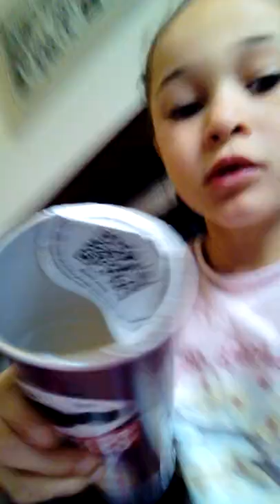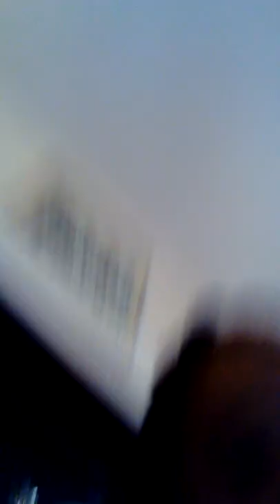The McIntosh family